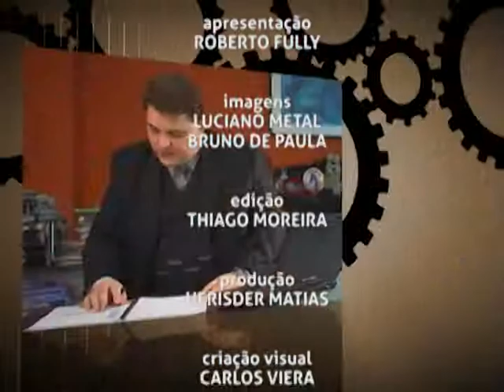Conexão Empresarial - Rakhell - Camaleoa - Bloco 3